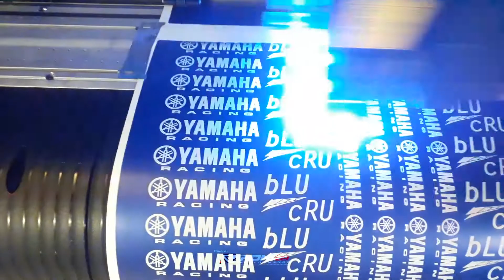Decal Balap Produksi RONIta Untuk Team Victor Racing Yang Tampil di ARRC 2020 Seri Sepang Malaysia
Inilah salah satu bukti kualitas decal RONIta Performance yang mampu menembus dunia balap kelas paling bergengsi di Asia sob.

Toko Decal
RONIta Performance
Jl. Raya Buaran Viktor-BSD
No 41 RT/RW 03/01